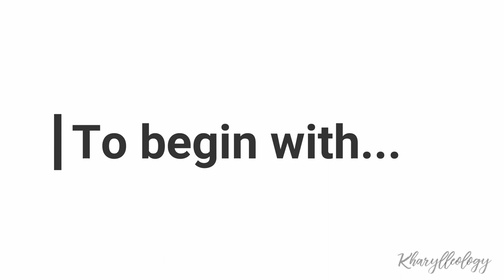Kharylleology| MY QUICK DAILY MAKE-UP ROUTINE | STAYING PRACTICAL |Zamboanga City | Kharylle Kenoh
Sharing to you my quick make-up routine
I use this everyday whenever I go to work, laag etc.

Ciao

Love,
K ❤ ☕